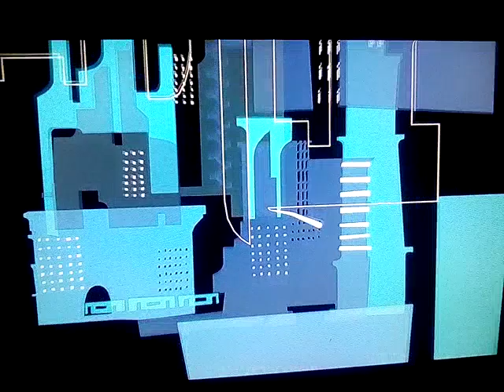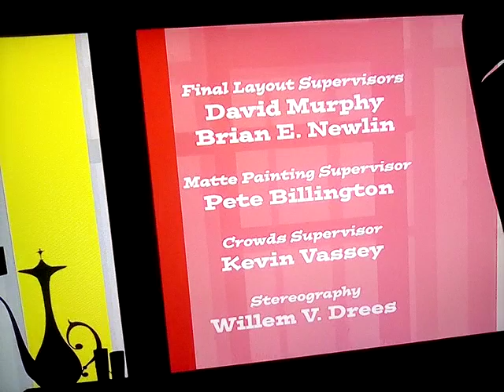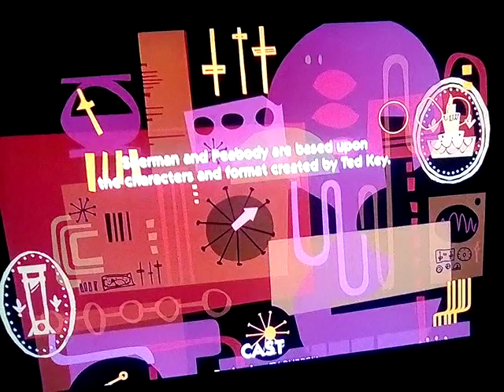Mr. Peabody & Sherman End Credits on Netflix